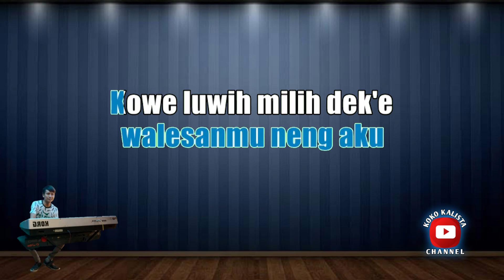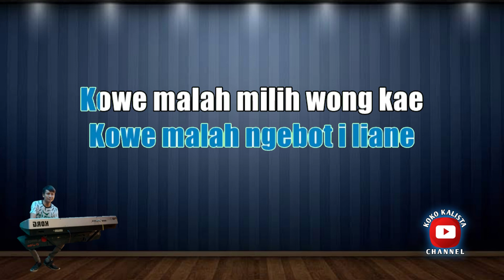NEMEN KARAOKE KOPLO | NADA RENDAH WANITA/CEWEK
NEMEN KARAOKE NADA WANITA - GILDCAUSTIC

Title                  : NEMEN
SongWriter      : Gildcaustic
Song Original 👇

1 + 1 karaoke,
1 sama karaoke,
1 * karaoke,
2 jam yg lalu karaoke,
nomor 1 karaoke,
0000 karaoke,
0 2 karaoke,
no vokal zakia,
zonanya karaoke,
karaoke nemen v2,
z karaoke,
nemen karaoke yamaha,
nemen karaoke kok iso yo,
nemen karaoke koplo yang bisa di download,
karaoke teman yg bisa di download,
karaoke yuk nemen,
karaoke lagu nemen yang bisa di download,
teman yang karaoke,
lagu nemen yang karaoke,
nemen karaoke yang ada liriknya,
nemen karaoke satru 2,
ngamen 2 karaoke,
nemen karaoke yamaha psr,
4 20 karaoke,
9 5 karaoke,
900 karaoke,
9 karaoke,
pada dua ribu karaoke,
81 karaoke,
8 tahun karaoke,
8 karaoke,
karaoke nemen kn7000,
karaoke nemen pa600,
ngamen 5 karaoke,
4 wede karaoke,
karaoke lagu jawa terbaru 2023 nemen,
4 menit karaoke,
4 karaoke,